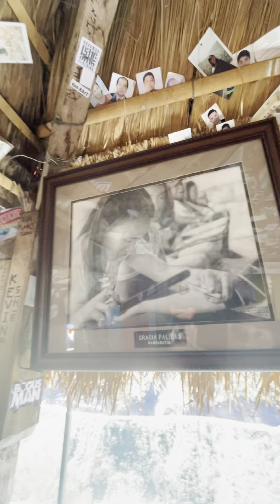Apo Whang Od’s Tattoo Village, Buscalan, Tinglayan, Kalinga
BUSCALAN

Home of the Butbut Tribe and the Filipino National Tatto Artist, the living legend named Apo Whang-Od. It is a distant village situated in the municipality of Tinglayan, Kalinga, Philippines.

It requires long hours of travel, great amount of physical strength and determination to continue the trail to the village.